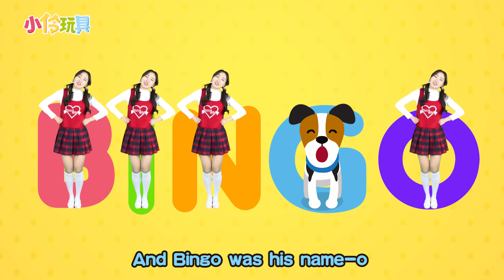英語兒歌之和悅兒一起跳舞吧! 小伶玩具 | Xiaoling toys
► Wechat:          ID: xiaoling-wanju
► Taobao淘宝商店：搜索 xiaolingtoys